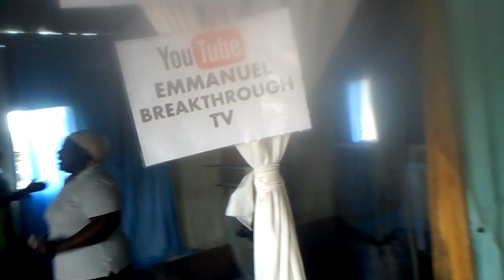Prayers during tuesday fellowship 11/7/2023 E.B.G.M centre